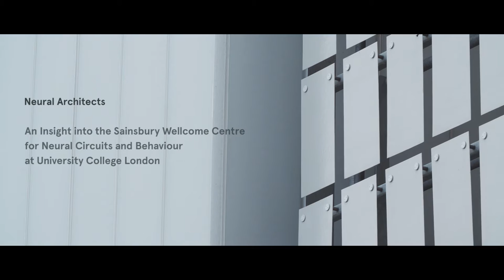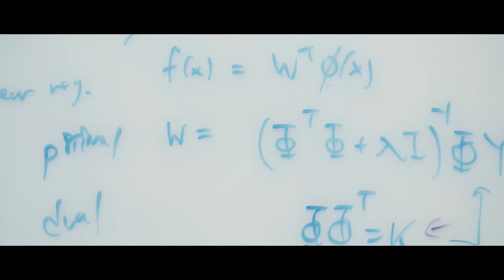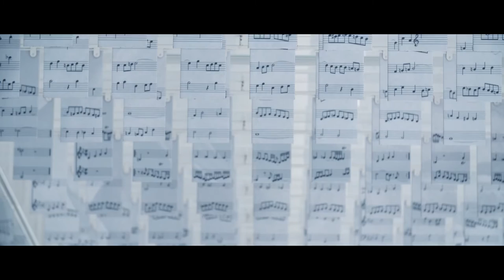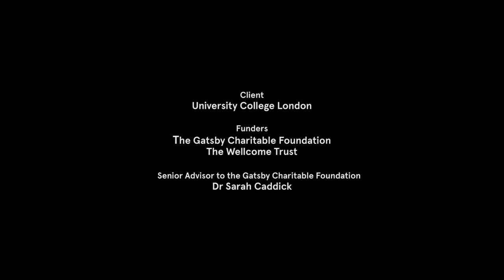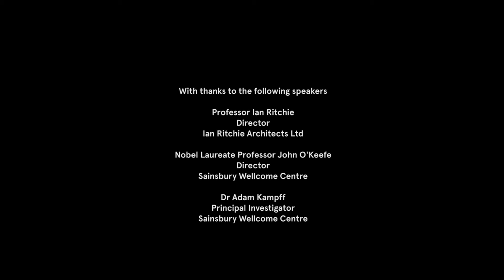Sainsbury Wellcome Centre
Designed by architects Ian Ritchie, The Sainsburys Wellcome Centre represents a turning point in architectural collaboration as it merges the worlds of neuroscience and design. Situated on a tight inner site in Fitzrovia, the building has been organised in accordance with neuroscientific research indicating a cerebral advantage to people working in spaces designed with high connectivity, multiple vantage points, and an attention to spatial and colour perception.
To be released alongside ‘Neural Architecture’, a publication detailing this groundbreaking new process, Squint/Opera were asked to produce an informative and involving film that would foreground the intense collaboration between scientists and designers. Using a narrative structure made up of interviews with key personnel including Nobel Prize Winner John O’ Keefe, the film documents both the aesthetics of the building as well as the story of its inception, on both sides a multi-scale approach which reflects the ‘scale-free network’ of the brain.